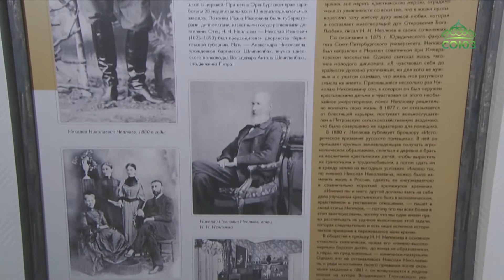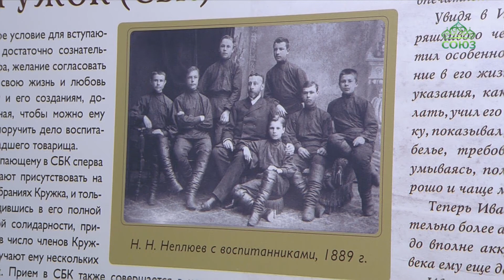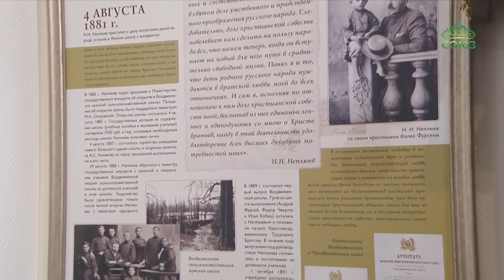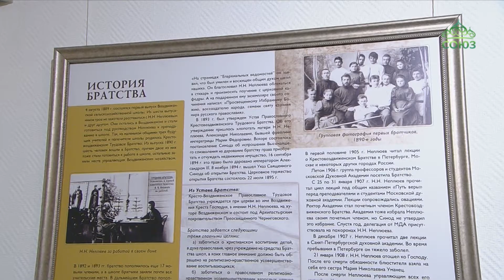В Екатеринбурге работает выставка, посвященная Крестовоздвиженскому трудовому братству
По благословению митрополита Екатеринбургского и Верхотурского Кирилла в культурно-просветительском центре «Царский» состоялось открытие выставки об одном из гениальных явлений русской жизни на рубеже 19 и 20 веков – Крестовоздвиженском трудовом братстве и его основателе Николае Николаевиче Неплюеве.